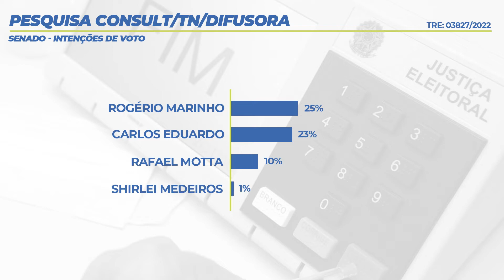Análise: Consult apresenta margem mais estreita para Fátima Bezerra vencer no 1º turno